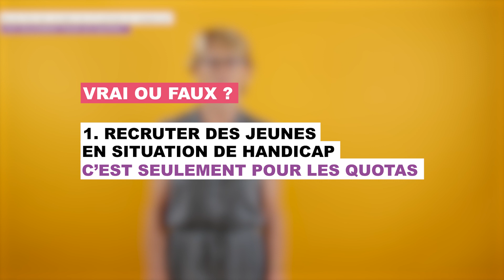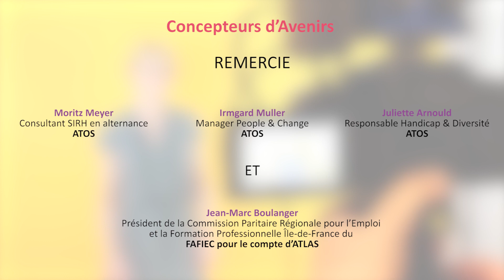ALTERNANCE & HANDICAP : 5 clichés ! (partie 1/2)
Dans les métiers du numérique, de l’ingenierie, des etudes, du conseil et de l’evenementiel, l’alternance est ouverte à tous.
La Commission Paritaire Régionale de l'Emploi et de la Formation Professionnelle Ile-de-France du Fafiec s’est emparée du sujet dans le but de transmettre ce message aux plus jeunes et aux entreprises.

C'est ainsi que 5 affirmations sur le handicap et l'alternance sont évoquées dans cette première vidéo - parfois vraies, parfois fausses - découvrez nos réponses !
1 - Recruter des jeunes en situation de handicap c'est seulement pour les quotas
2 - Les jeunes en situation de handicap sont moins compétents
3 - L'alternance offre une formation performante
4 - Les entreprises connaissent mal les aides à l'embauche des personnes en situation de handicap
5 - Pôle Emploi aide les entreprises à recruter des personnes en situation de handicap

On le constate, les jeunes en situation de handicap ont de nombreuses qualités à apporter aux entreprises. Ils représentent une valeur qui va bien au-delà des quotas : ils ont les compétences et la motivation nécessaires pour s’intégrer aux équipes. Grâce à l’alternance, ces jeunes acquièrent des compétences avancées qui leur permettent d’être aussi performants que ceux qui n’ont aucun handicap.

Pour les entreprises, recruter un jeune en situation de handicap pour un apprentissage ou une alternance, c’est aussi bénéficier d’aides de la part de Pôle Emploi et d’un accompagnement pour accueillir au mieux l’apprenti ou l’alternant.

Il est donc important de mettre fin aux clichés qui existent sur le handicap et l’alternance.

Pour en savoir plus sur les clichés sur l’apprentissage et le handicap, retrouvez la seconde partie de notre vidéo :